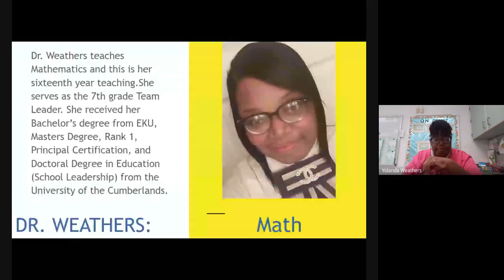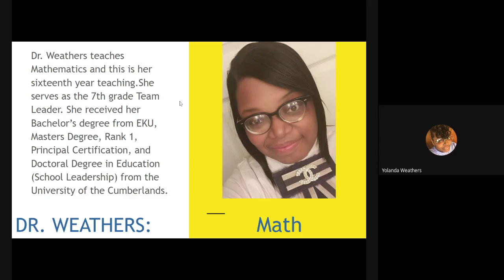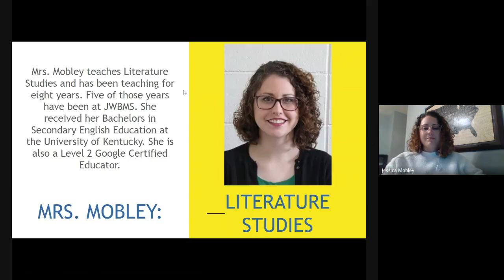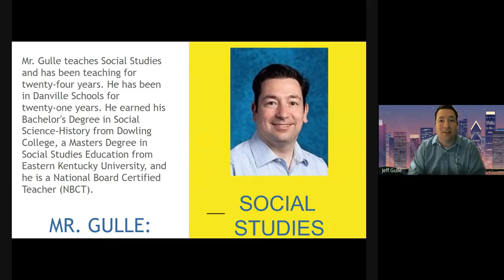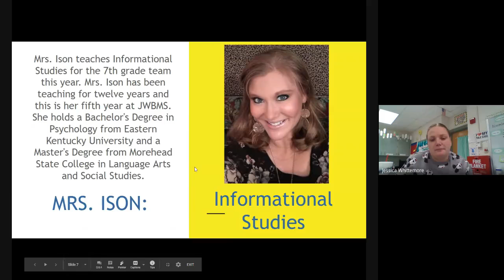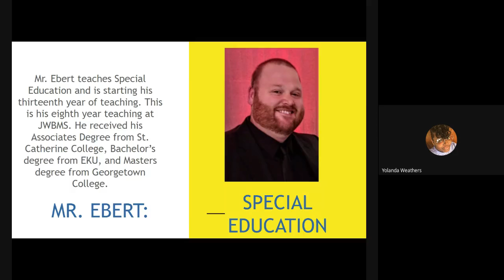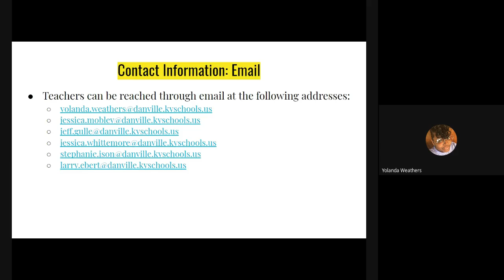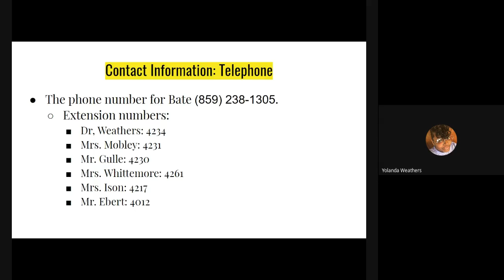7th Grade Meet the Teacher Night 2020 11 18 at 15 21 GMT 8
7th grade Families/Parents:  Please take a few minutes to watch the 7th grade meet the teacher night video we have prepared of their google meet from that night.